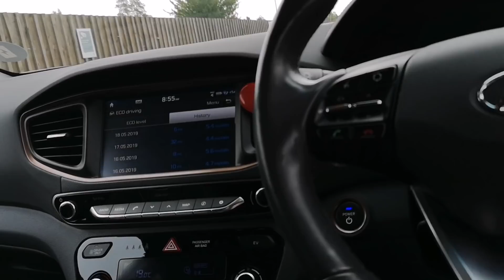Kona Vs Ioniq efficiency test, Hyundai's Electric cars compared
Hyundai's Ioniq Electric is well known for its efficiency but how much more efficient is it than my Kona?  Is it worth considering the new Ioniq to gain more miles per kWh, maximising my solar generation been further?

With a great coe. of just .23 Vs .29 for the Kona is should make a decent difference. The Ioniq weighs a fair bit less too.

I've hatched the idea of a "follow the leader" style test attempting to give an impression of the difference. This test isn't scientific especially with a minor cock up on the resets of the trip , but with equal roads and speeds, using SCC often to maintain a decent distance removing slipstream effects and of course equal temperatures and warm up times, I'm happy this result is within a few percent.

The result astounds me.
Just 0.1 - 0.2 mls/kWh difference and thus is with the bigger, heavier 64kwh Kona. The 39kwh is rated 0.3 mls/kWh more efficient!

Upon driving home after test, I achieve my best even mls/kWh with a warm battery after a rapid charge. 7.4 mls/kWh over 9 miles.  Apparently Justin has never seen a number that high on the Ioniq without cheating.

It's clear therefore the Ioniq and Kona are virtually equal in efficiency at slower speeds and the Ioniq only starts to outperform the Kona as speed increases.

Even now a few days later I shocked and proud of my Kona. What a car.

bulb.co.uk/refer/nigelw3942